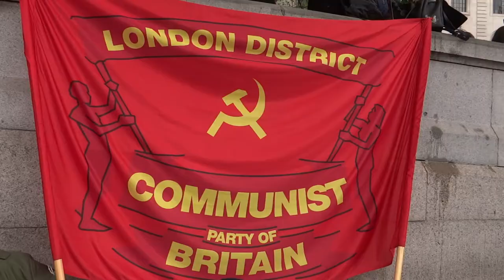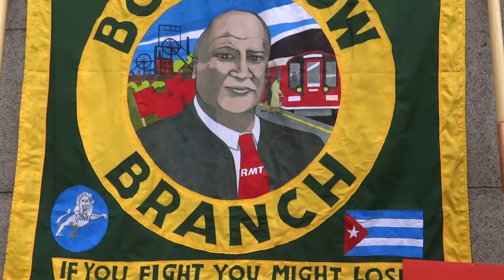CELEBRATIONS: May Day demonstration at Trafalgar square in London, 2019